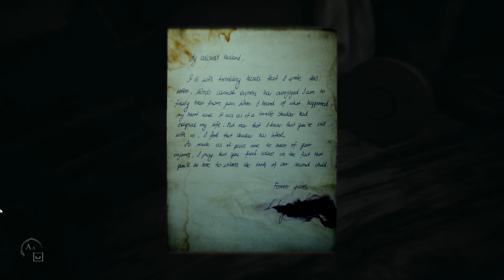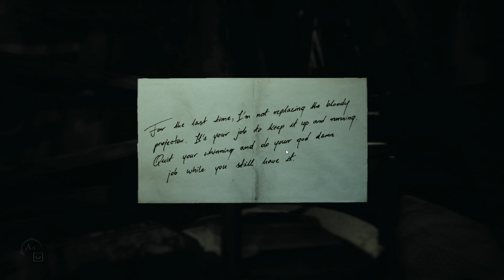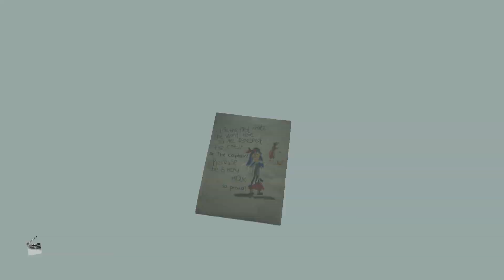Layers of Fear 2 ➤ Лабиринт ➤ Прохождение #6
Это Прохождение игры Layers of Fear 2 на Русском языке на PC (ПК) в разрешении FullHD 1080р.
Layers of Fear 2 - это психологический хоррор от первого лица с глубоким сюжетом и обширным пространством для исследования. Все объективы нацелены на вас — в центр сцены. Вы не просто в образе. Вы и есть образ. Роль, которую вы играете, принадлежит только вам. Она написана для вас. Вас встречает тишина. Режиссер не выкрикивает указаний. Вам не нужна команда, чтобы стать этой версией себя. Вас наполняет стремление играть, но в сценарии нет слов. Прошлое предопределило вашу личность и даровало необходимые для вашего ремесла навыки. Это же прошлое избороздило вас глубокими шрамами, которых никто не видит. Пострадавшая от них сердцевина скрыта так глубоко, что потеряла очертания. Вы прячетесь от воспоминаний, но этот опыт позволяет вжиться в роль. Свет прожектора выхватывает из темноты ваш безмолвный силуэт. Кроме биения собственного сердца, до вас доносится лишь плеск бьющихся о корму волн и звук работающих камер, которые запечатлевают этот момент на века. Издали доносится низкий властный голос. Играйте.

👉 Помощь в развитии канала :
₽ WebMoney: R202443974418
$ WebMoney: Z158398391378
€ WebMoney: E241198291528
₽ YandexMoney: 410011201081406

Игра: Layers of Fear 2
Платформа: PC, PS4, XboxOne
Жанр: Ужасы, Инди, От первого лица, Стимпанк
Дата выхода: 28 мая 2019 г.
Разработчик: Bloober Team
Издатель: Gun Media

💻Системные требования💻
Минимальные:
Операционная система: Windows 7;
Процессор:  Intel Core i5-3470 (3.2 GHz) / AMD A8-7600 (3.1 GHz);
Оперативная память: 5 Гб;
Видеокарта: GeForce GTX 750 Ti / AMD Radeon R7 265;
Жесткий диск: 14 ГБ свободного места.

Рекомендуемые:
Операционная система: Windows 10;
Процессор: Intel Core i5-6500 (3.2 GHz) / AMD Ryzen 5 1600;
Оперативная память: 8 Гб;
Видеокарта: GeForce GTX 1070 / AMD Radeon RX 590;
Жесткий диск: 14 Гб свободного пространства.